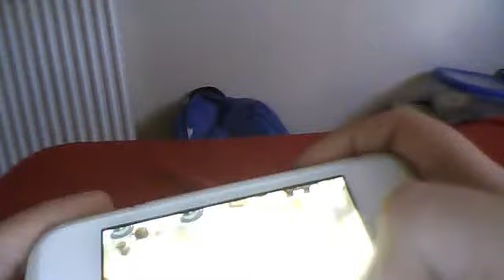10 subs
yay